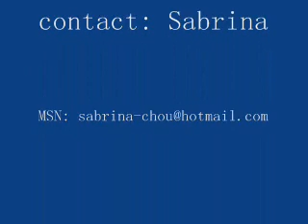Wood plastic compound production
Price of this line is US dollars 50,000 to US dollars 100,000 for different models(FOB Shanghai port, China).
formula: 30% PE,65% wood,5% additives.
configuration: SJSZ65 conical twin screw extruder,vacuum sizing table,haul off machine,cutter...
Company:  Evergreen Max Limited
                 SUZHOU EG MACHINERY CO.,LTD
ADD: Room 932, Block 1, SuShangXinDi, No.555 ZongGuanTang Road, Suzhou city, Jiangsu Province, China
Post Code:  215031
Skype:   sabrina_hotel